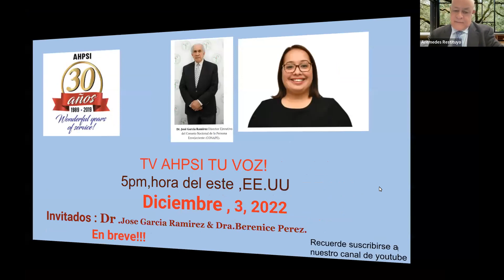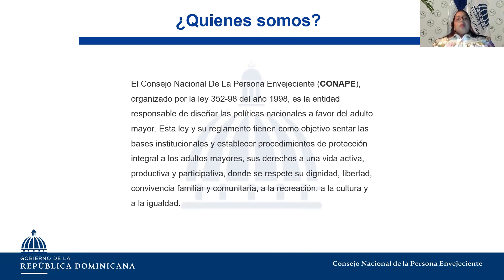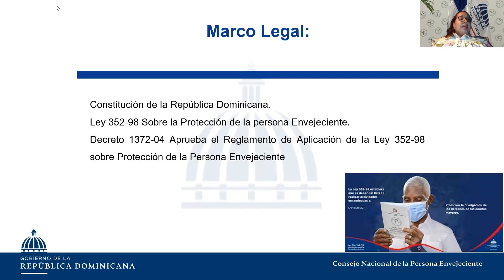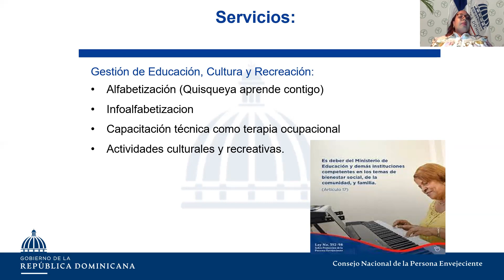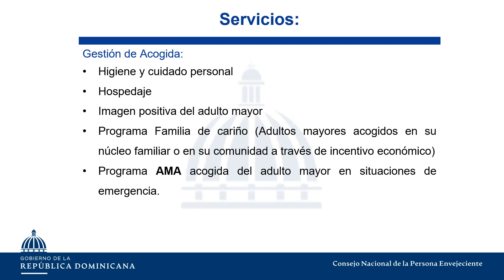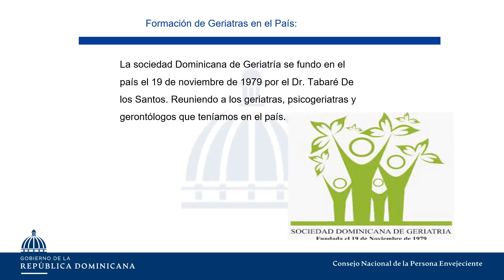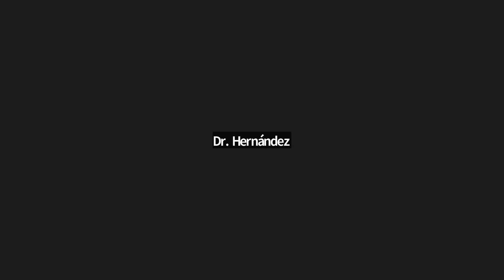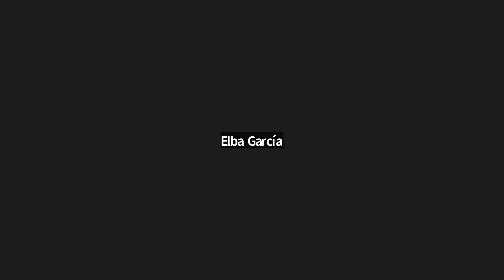Atencion del envejeciente en la Republica Dominicana.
Invitada:

  Consejo Nacional de la Persona Envejeciente (CONAPE) y la Dra. Berenice Pérez, médico Geriatra encargada del Dpto. De servicios de Salud del CONAPE.

TV Ahpsi, tu voz, Sábado 3 de Diciembre 2022.